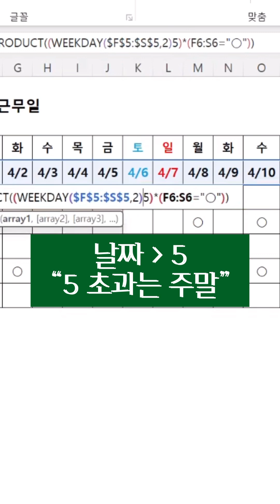엑셀로 평일과 주말 함수로 구분하기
요일을 숫자로 반환하는 WEEKDAY 함수를 활용해서
평일과 주말의 근무 일수를 구해보세요💪

반복되거나 복잡한 업무는 엑셀에게 위임해보세요💡

좋댓구알은 콘텐츠를 제작하는데 큰 힘이 됩니다👍
※  [찐 실무엑셀 마스터] 클래스로
    기초부터 마스터 단계까지 제대로 학습하여
    실무에서 필요한 여러 기능과 함수를 이해하고 효율적으로 활용해보세요!!
    프로필 링크👆

※  [신간] “엑셀마왕의 엑셀 이럴 땐 이렇게!”으로
    필요할 때 바로 찾아서 해결하기!